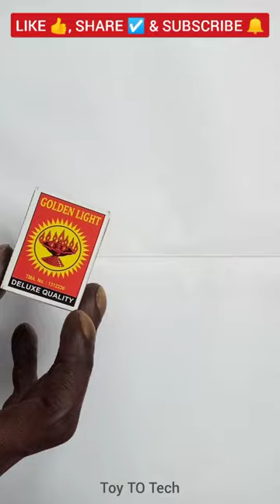How To Make Container Trailer Truck At Home From Matchbox - Matchbox Crafts - DIY Toys